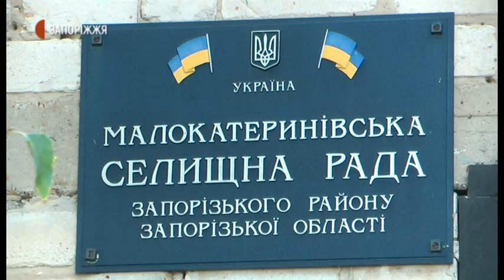Вибори у Балабиному, Кушугумі та Малокатеринівці | Новини | 25.10.2020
Як тривають місцеві вибори у селищах Балабиному, Кушугумі та Малокатеринівці Запорізького району, де крім депутатів до обласної, районної та селищної ради, вперше обирають голову селищної ради новоствореної територіальної громади.